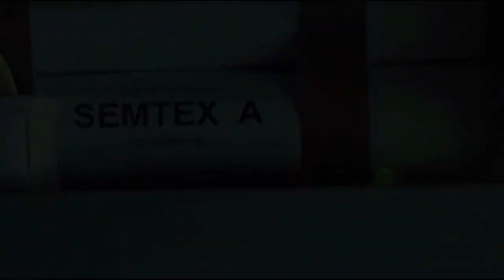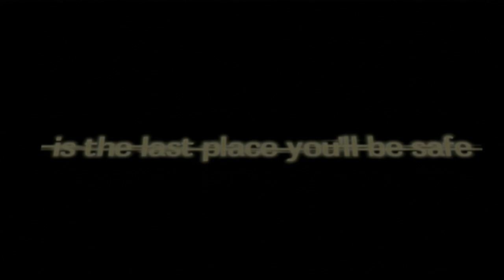S.N.U.B.! | Trailer | Gary Mavers | Jonathan Moore | Harriet Thorpe | Jonathan Glendening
A junior minister in the British Government discovers a terrorist plot to detonate a nuclear device in London. Putting self-preservation first, he flees with a young American political advisor to a re-commissioned Secret Nuclear Underground Bunker - S.N.U.B. They find themselves entombed in the bunker with a disparate group of individuals caught in the wrong place at the wrong time. The terrorist bomb is found, but attempts by bomb disposal experts fail to prevent it exploding, destroying central London and contaminating the surrounding countryside. As a result of the blast a group of dangerous convicts break out from a local high security prison, but are contaminated with radiation and start to mutate. The mutants infiltrate the bunker and one by one the occupants endure a horrible, grisly death. Eventually one of the survivors escapes from the bunker to make contact with the outside world and a rescue helicopter is organised. But inside the S.N.U.B. the mutants are closing in. Not everyone will make it...

Director: Jonathan Glendening
Stars: Gary Mavers, Jonathan Moore, Harriet Thorpe